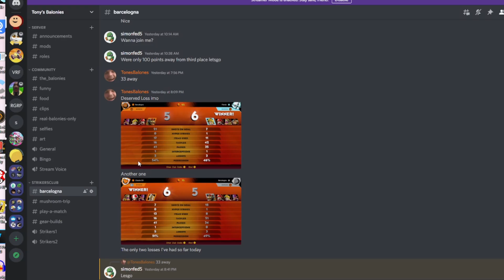This is How You Play Against STARS — Strikers Club (Ranked) S1 EP6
When your opponent gets a star it can be kinda frustrating because usually it leads to a free goal. However if you also have an item, you can time it perfectly to block the goal, since you can't use a team member to do it for you.

Hello, I'm TonesBalones and I love doing random gaming challenges and speedruns. I'm most well known for Splatoon speedrunning, and have been a runner for GamesDoneQuick several times. Everyone be nice in the comments my mom doesn't want to see any bad words.